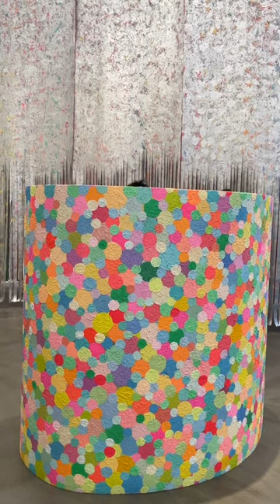Bangkok art visit: Dreamday by Mit Jai Inn at Jim Thompson Art Center